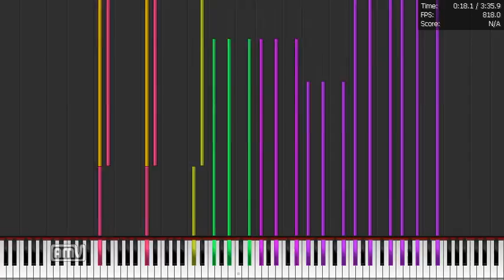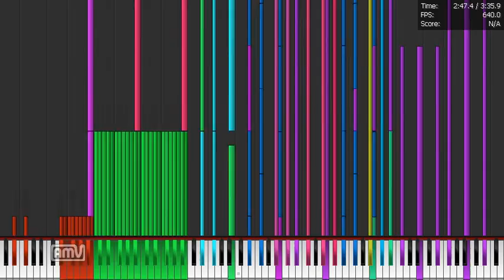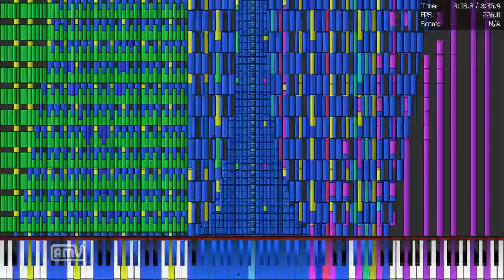[Black MIDI]BAD APPLEV.2